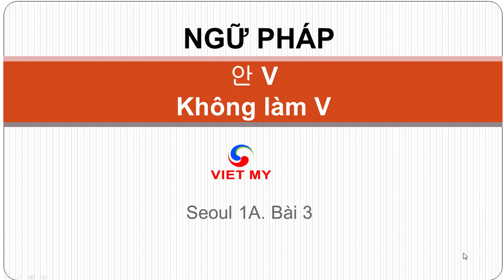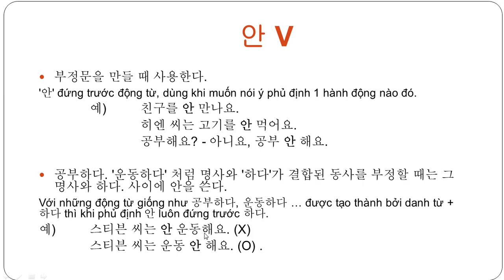Tiếng Hàn Việt Mỹ | Ngữ pháp 안 V - Không làm V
Giải thích ngữ pháp: 안 V
Không làm V
+ 부정문을 만들 때 사용한다.
'안' đứng trước động từ, dùng khi muốn nói ý phủ định 1 hành động nào đó.
예)  친구를 안 만나요.
히엔 씨는 고기를 안 먹어요.
공부해요? - 아니요, 공부 안 해요.
+ 공부하다. '운동하다' 처럼 명사와 '하다'가 결합된 동사를 부정할 때는 그 명사와 하다. 사이에 안을 쓴다.
Với những động từ giống như 공부하다, 운동하다 … được tạo thành bởi danh từ + 하다 thì khi phủ định 안 luôn đứng trước 하다.
예)  스티븐 씨는 안 운동해요. (X)
스티븐 씨는 운동 안 해요. (O) .